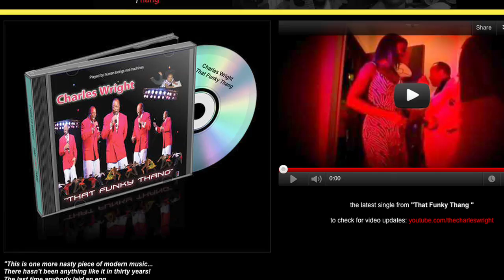expressyourself.net welcome video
Welcome to expressyourself.net! Here you will find resources to help you Express Yourself!

In this video, we will provide you with information about our site, including information on how to use our tools, forums, and blogs. We hope that you find everything you need here and that you enjoy using our site!

Description

Charles Wright, an influential songwriter and recording artist, emerged as the leader of Charles Wright & the Watts 103rd Street Rhythm Band in the late 1960s. Born in Mississippi, Wright's passion for music developed from a young age and was influenced by the Delta blues. The band's soulful, funky sound gained commercial success, and their iconic song "Express Yourself" has been sampled by numerous artists. After the band disbanded, Wright pursued a solo career, exploring various musical styles. His legacy has left an indelible mark on the music industry, inspiring generations of musicians.

Published Books:

Still On The Road To Freedom

The Collected Novels of Charles Wright